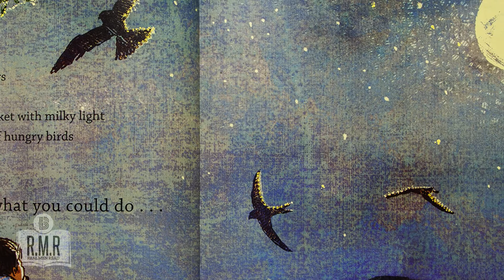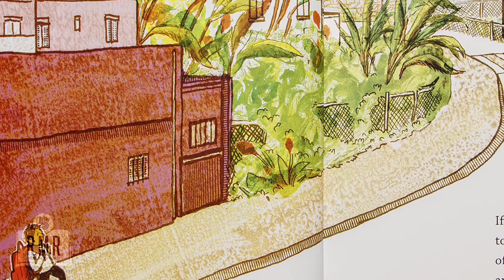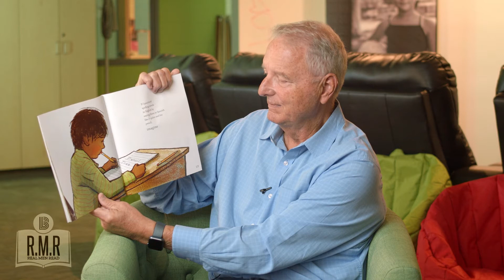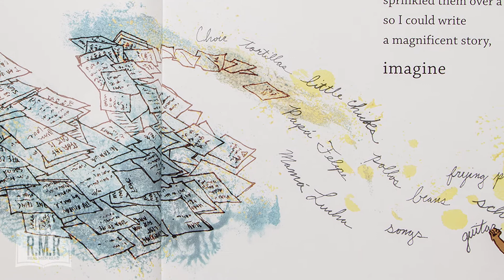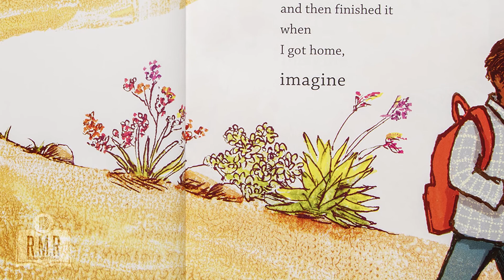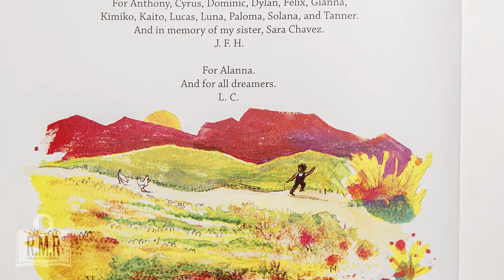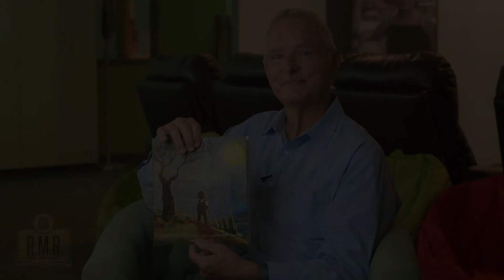Imagine - Read by Doug Campbell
Question ideas to ask the classroom after each video:
1. Who is the main character is the story?  In every story the main character has a problem to solve or a challenge to face.  What is the main character doing in this story to reach their goal?
2. How might this story be different if it was told from another character’s point of view?
3. Can you make up a different ending to the story?
4. What do you think is the most important part of the book?
5. What part of the story did you like best?
6. How would life be different for the characters in the story after the events in the story?
7. What did you learn from the story?
8. How did the story make you feel?
9. Would you like to read more books from this author or from this genre?
10. Could the events in the story happen in the world today?
11. Did the illustration help tell the story?’
12. Does this story remind you of any other stories?
13. Would you want to visit the place the character lives?
14. Is this happening right now in the world?
15. Is this happening right now in your life?
16. As the story was being read to you what was you picturing in your mind?  Did the story end as your thought? If not how would you have liked it to end?
17. Is there something you are getting curious to learn more after hearing this story?
18. If you had to describe this book in 5 words, what would you say?
19. Do you agree or disagree with what the author is saying or showing?
20. Would you recommend this book to a friend?
21. If you were one of the character in the story, what character would you be?